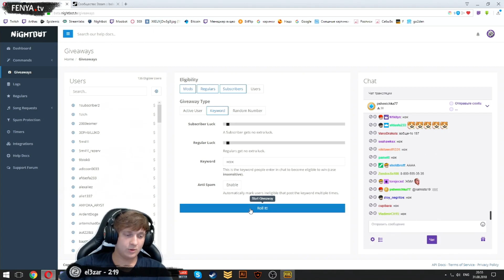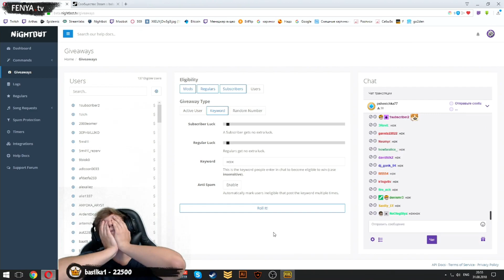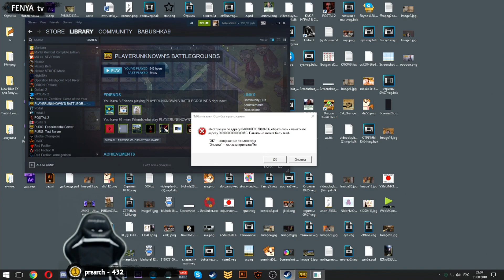PUBG топ моменты Twitch | Gen.G Loki clear WTSG | ДА ИДИ ТИ НАХУЙ !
Самые крутые моменты с трансляций на Twitch ежедневно!